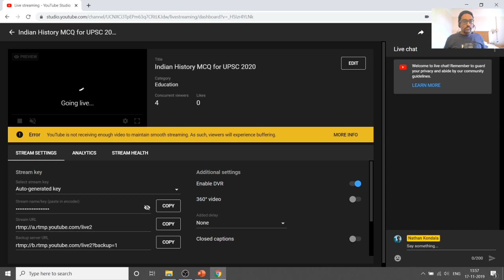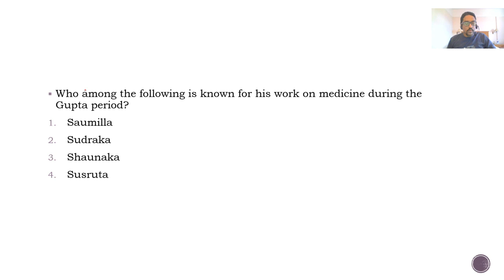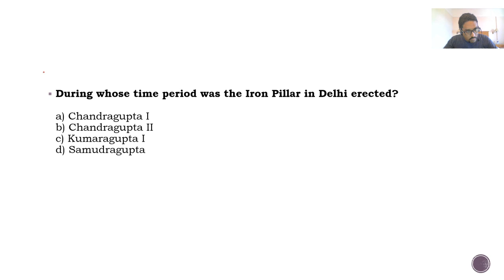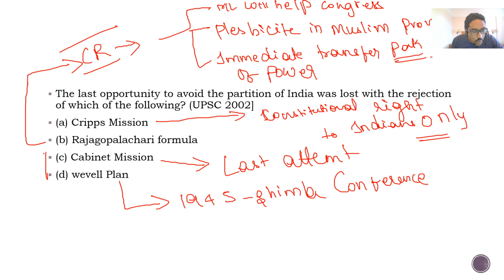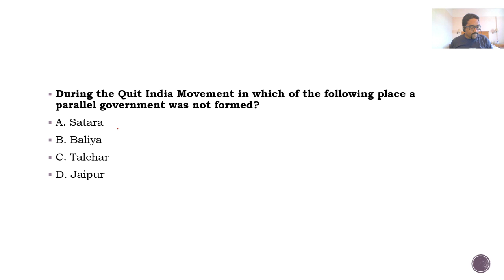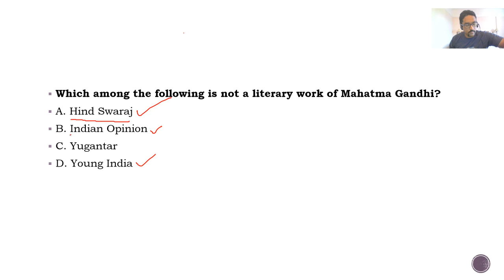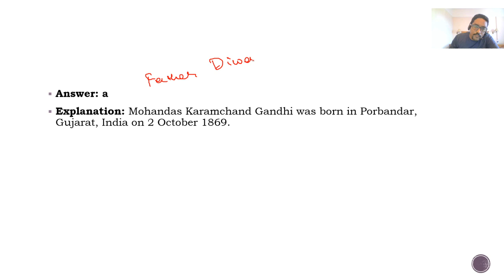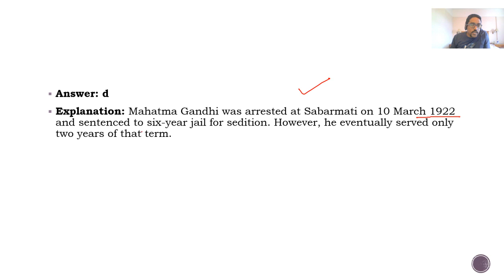Indian History MCQ for UPSC 2020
Part 1